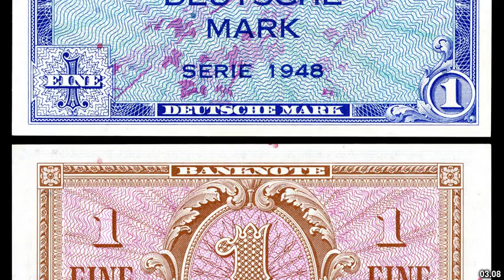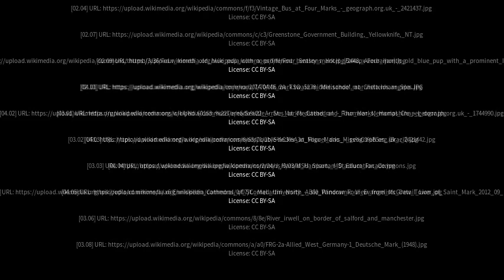Best places to visit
Best places to visit - Four Marks (United Kingdom) Best places to visit - Slideshows from all over the world - City trips, nature pictures, etc.